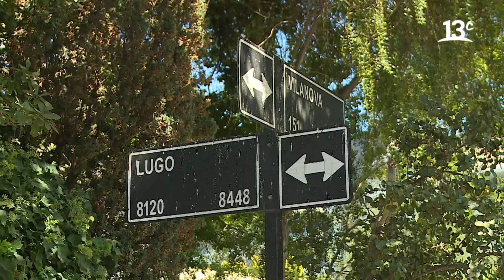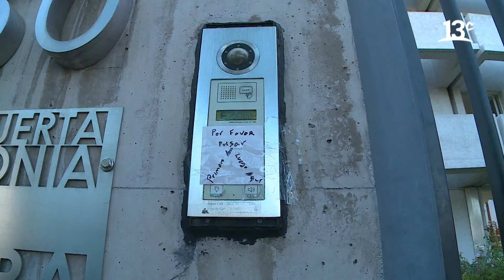Edificio con maceteros | City tour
Federico y Marcelo llegan hasta la calle Lugo, en la comuna de Las Condes, para analizar un interesante edificio cubierto de maceteros en su fachada.

Encuéntranos en tu cableoperador:
DirecTV: Canal HD 1156
Movistar: Canal 125
Claro: Canal 127 | Canal HD 627
Entel: Canal 70
GTD Manquehue: Canal 23 | Canal HD 829
Telefónica del Sur: Canal 21 | Canal HD 829